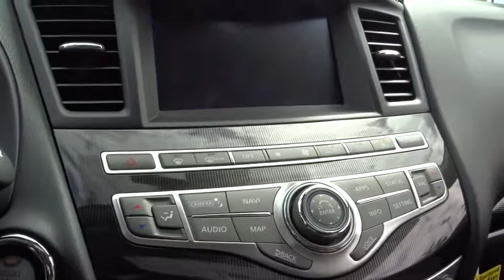2017 Infiniti QX60 Miami, Aventura, Fort Lauderdale, Broward, Miami Beach, FL MHC503642